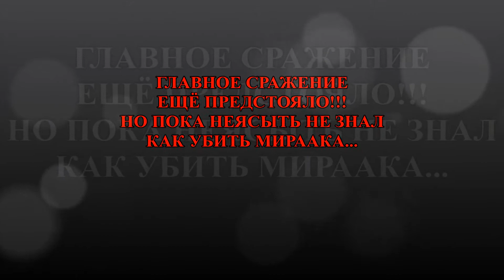Полёт к Мираку на Саротане.... DLC Dragonborn.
Подчинил дракона и убил врагов...
Полёт над Апокрифом и начало битвы с Мирааком!!!